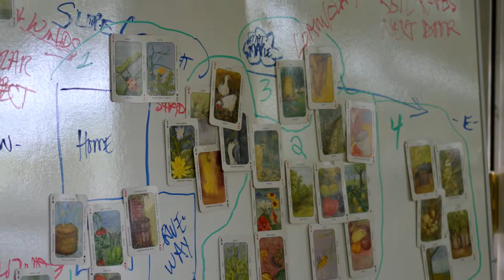PDC Graduates Series - Kate Heiber-Cobb